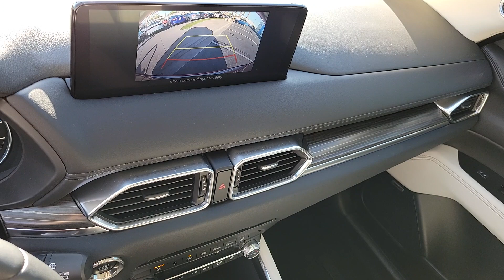2022 MAZDA CX-5 Henderson, Las Vegas, Laughlin, St George, Flagstaff, NV T242829A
Soul Red Crystal Metallic [LISTING TYPE] 2022 MAZDA CX-5 2.5 S PREMIUM PLUS PACKAGE AWD available in Henderson, Arizona at Findlay Honda Henderson. Servicing the Las Vegas, Laughlin, St George, Flagstaff, NV area.
2022 MAZDA CX-5 2.5 S PREMIUM PLUS PACKAGE AWD - Stock#: T242829A

Side Impact Beams,Dual Stage Driver And Passenger Seat-Mounted Side Airbags,Blind Spot Monitoring (BSM) Blind Spot,Advanced Smart City Brake Support and Rear Cross Traffic Alert (RCTA),Collision Mitigation-Front,Low Tire Pressure Warning,Dual Stage Driver And Passenger Front Airbags,Curtain 1st And 2nd Row Airbags,Airbag Occupancy Sensor,Rear Child Safety Locks,Outboard Front Lap And Shoulder Safety Belts -inc: Rear Center 3 Point, Height Adjusters and Pretensioners,Back-Up Camera,Heated/Ventilated Front Bucket Seats -inc: 3 level heat adjustment, 8-way power drivers seat w/power lumbar support, 2-position drivers seat memory, and 6-way power passenger seat,Sport Bucket Front Seats w/Leatherette Back Material,Driver Seat,Passenger Seat,40-20-40 Folding Split-Bench Front Facing Heated Manual Reclining Fold Forward Seatback Rear Seat,Manual Tilt/Telescoping Steering Column,Heated Leather/Metal-Look Steering Wheel,Multifunction Commander Control,Front Cupholder,Rear Cupholder,HomeLink Garage Door Transmitter,Cruise Control w/Steering Wheel Controls,Distance Pacing w/Traffic Stop-Go,Dual Zone Front Automatic Air Conditioning,HVAC -inc: Underseat Ducts and Console Ducts,Illuminated Glove Box,Driver Foot Rest,Interior Trim -inc: Metal-Look Instrument Panel Insert, Metal-Look Door Panel Insert and Metal-Look Interior Accents,Full Cloth Headliner,Leather Gear Shifter Material,Leatherette Door Trim Insert,Driver And Passenger Visor Vanity Mirrors w/Driver And Passenger Illumination, Driver And Passenger Auxiliary Mirror,Day-Night Auto-Dimming Rearview Mirror,Full Floor Console w/Covered Storage, Mini Overhead Console w/Storage and 3 12V DC Power Outlets,Front And Rear Map Lights,Fade-To-Off Interior Lighting,Carpet Floor Trim,Trunk/Hatch Auto-Latch,Cargo Space Lights,Instrument Panel Bin, Driver / Passenger And Rear Door Bins,Delayed Accessory Power,Driver Information Center,Outside Temp Gauge,Digital/Analog Appearance,Head-Up Display,Redundant Digital Speedometer,Manual A